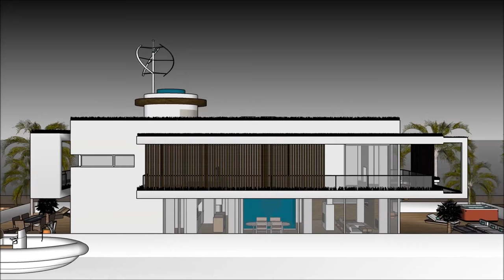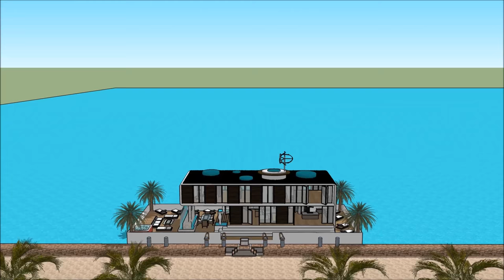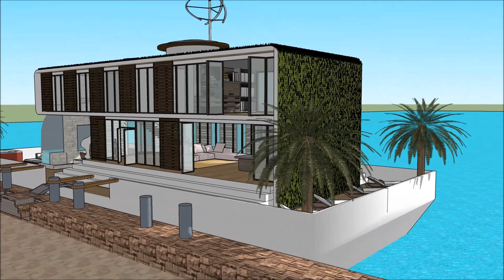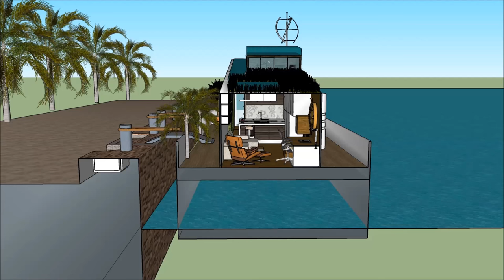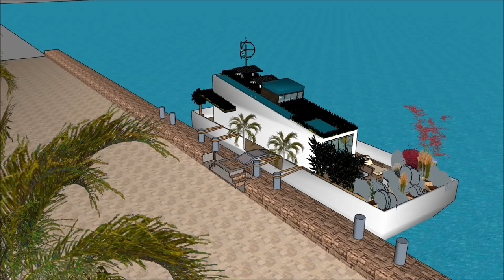Houseboat Pływający dom pływający dom rezydencji pływający dom Sen dom w Holandii Polska Niemcy Amst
The @ zawiera ekstrawagancki projekt łodzi Barge House gotowy dla ekstrawaganckiego użytkownika do wynajęcia łodzi House